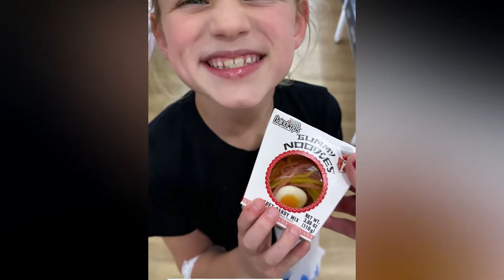OutDaughtered:The quints daily updates!!!!